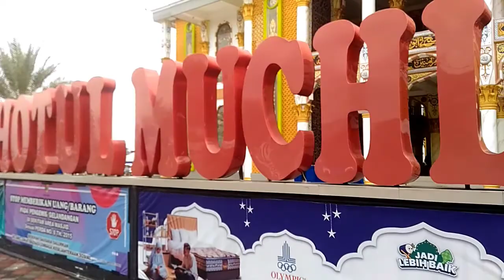Masjid ROUDHOTUL MUCHLISIN Jember | Adzan